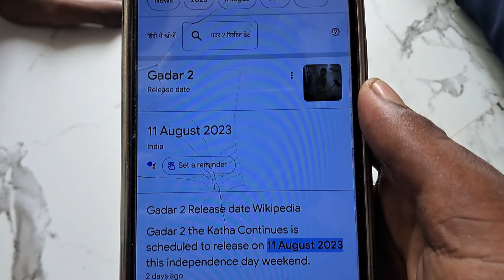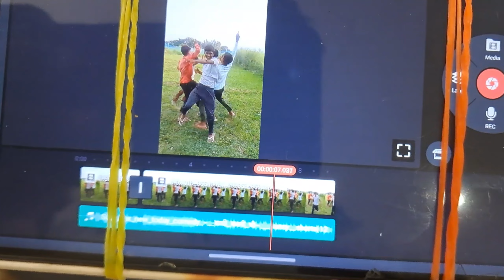Gadar 2 Movie Dekhne Jana Hai 11 August Ko Release Hogi 😍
Instagram Par Bhi Follow Karo Yar

User Id - @sachin_kashyap_vlogs

If you as an individual or on behalf of a company wish to use this music track without including attribution and/or for commercial purposes . company video, advertisement, podcast, social media post, or another media format), then you must purchase a license from our shop:

Follow Ocean Bloom.